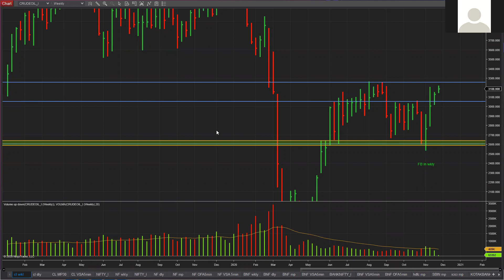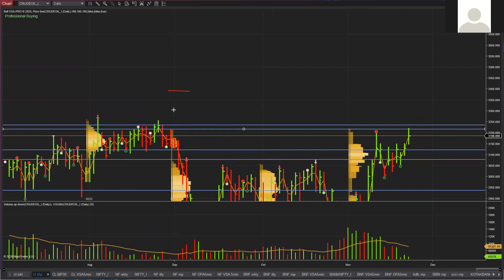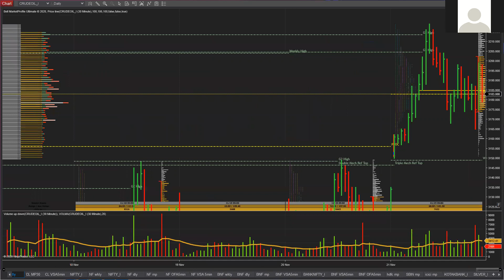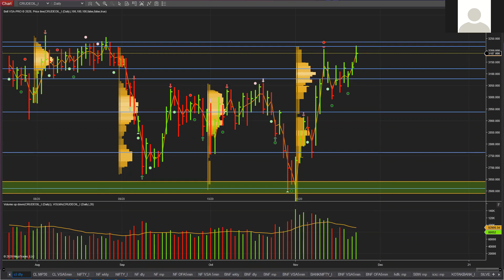Crude oil analysis 23/11/2020